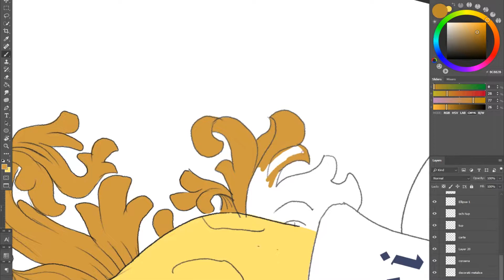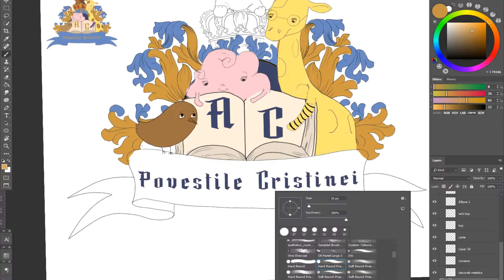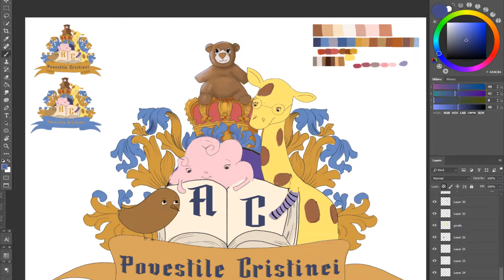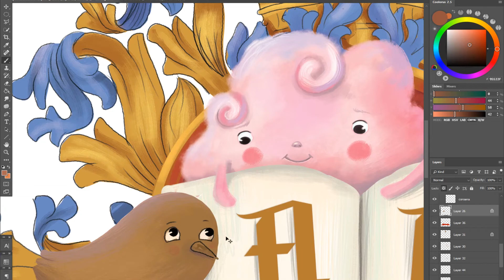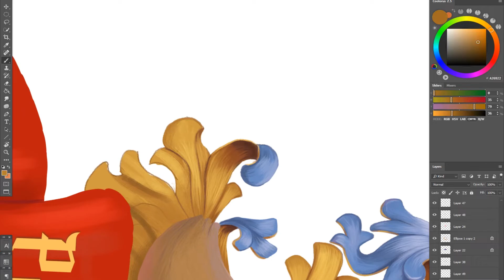Logo design/stepping out of my comfort zone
Hello!
I want to share with you an adorable project.
When I first started to illustrate for children this client was the first author who trusted me, a newbie, and invited me to illustrate one of his stories.
Now I was asked to do a logo for the same client,  Povestile Cristinei, but not just a regular logo.
Alex from Povestile Cristinei has a spectacular coat of arms which became my inspiration for this project.
The aim was to create an elegant and fun logo and also incorporate characters from their stories.
For me, it was a fun challenge to experiment with different textures and a strong color palette. Stepping out of my comfort zone surely helped boost my confidence because I must confess... I don't really enjoy making logos, but perseverance is the key to success... and a lot of hard work for sure. I  recently started to make a simple raster logo for every book I'm illustrating to practice and to develop my design skills, and I'm quite happy with my progress so far.

Tools and software:
Adobe Photoshop
Wacom Cintiq Tablet
Premiere Pro CC
After Effects